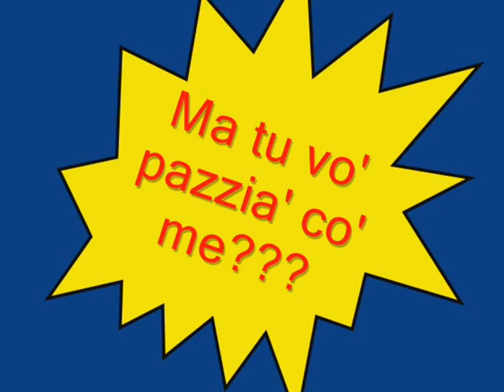AGESCI STR1 Route Invernale Gennaio 2009